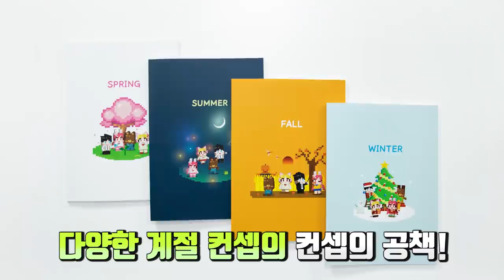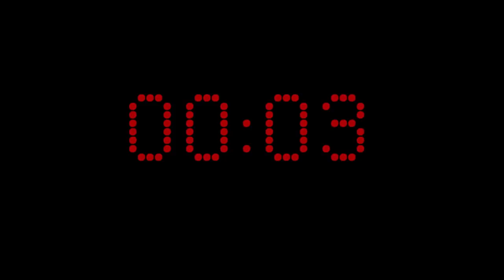비밀 임무 : 여보, 우리 이혼해.. [비밀 스파이 4편] (잉여맨 마인크래프트 상황극)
영화 : 미스터 & 미세스 스미스 Mr. & Mrs. Smith , 2005 패러디 해보았습니다.

어린이날에 맞춰! "5월 4일 (화요일) 아침 11시"부터 아래 '링크'에서 판매 됩니다~!